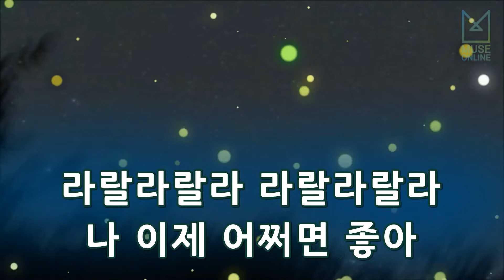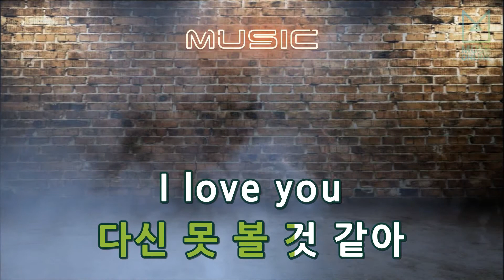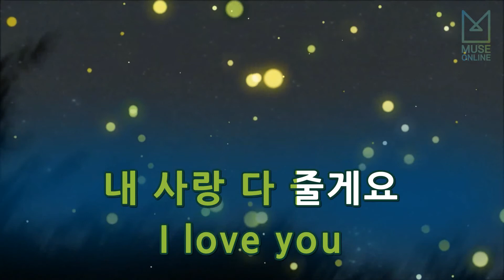[뮤즈온라인] 장윤정 - 불장난 (언니는 살아있다 OST)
장윤정 - 불장난 (언니는 살아있다 OST)

작사 : 한준, 하근영
작곡 : 조영수